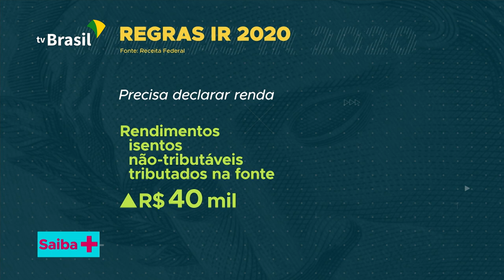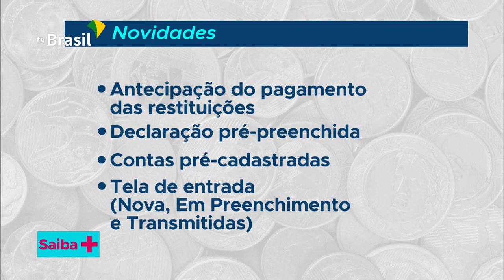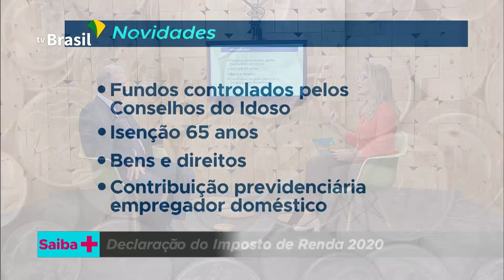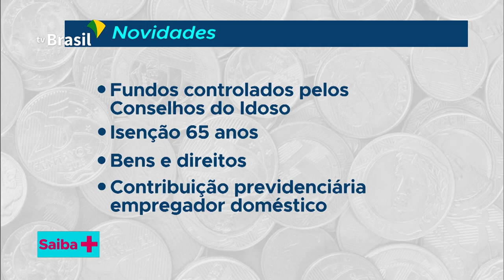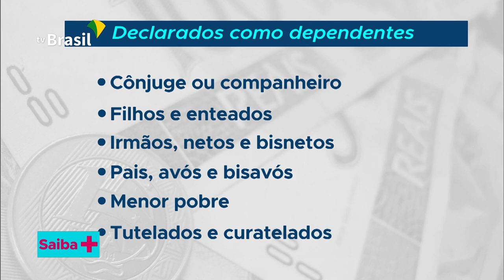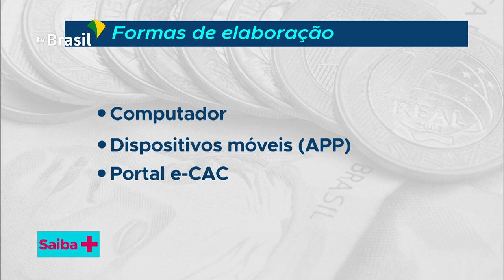SAIBA + | Imposto de Renda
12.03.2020 -  O programa responde as perguntas básicas sobre Declaração do Imposto de Renda: quem deve declarar, quais sãos os rendimentos isentos e não tributáveis, o que pode ser deduzido, prazo de entrega, período de restituição, procedimentos para brasileiros residentes no exterior. Joaquim Adir, supervisor nacional do Imposto de Renda da Receita Federal, informa as novidades deste ano.